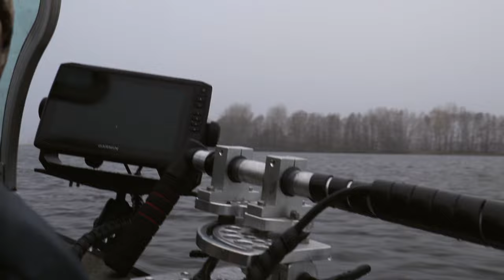ЗАКРЫВАЕМСЯ! Море поклевок осенней щуки и судака!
Первое закрытие сезона. Был снег, ветер,  огромное количество поклевок и РЫБА!